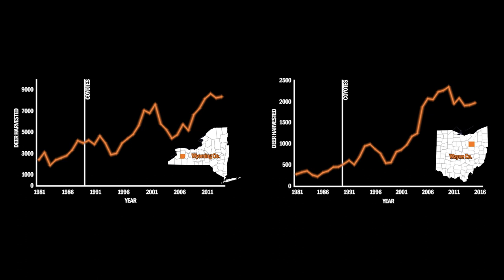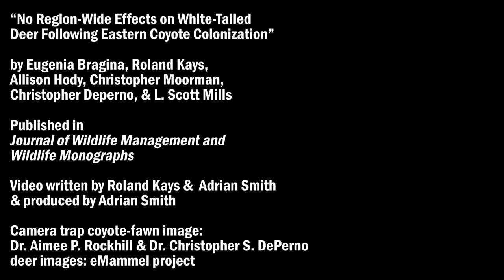Do Coyotes Limit the Deer Population?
A video summary of the research paper:
“No Region-Wide Effects on White-Tailed Deer Following Eastern Coyote Colonization”

Authors: Eugenia Bragina, Allison Hody, Christopher Moorman and Christopher Deperno, North Carolina State University; Roland Kays, North Carolina Museum of Natural Sciences and North Carolina State University; L. Scott Mills, University of Montana